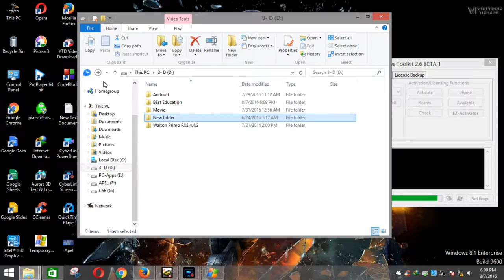Best law of Education57